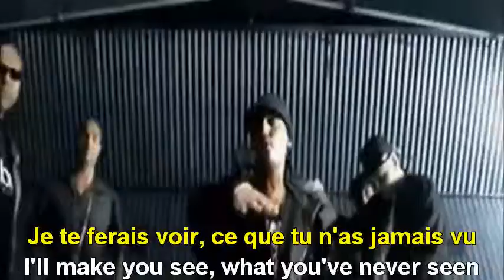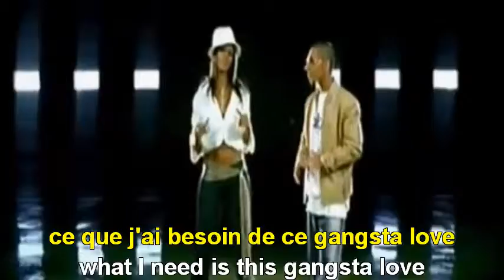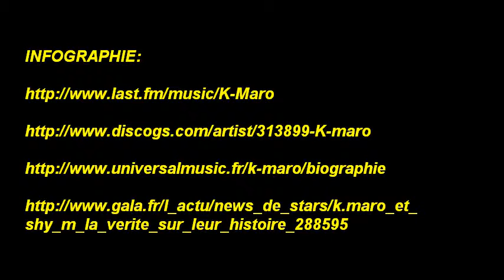FRENCH 11 | Projet Chanson Francophone | K-MARO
Mdm. Ruggeri